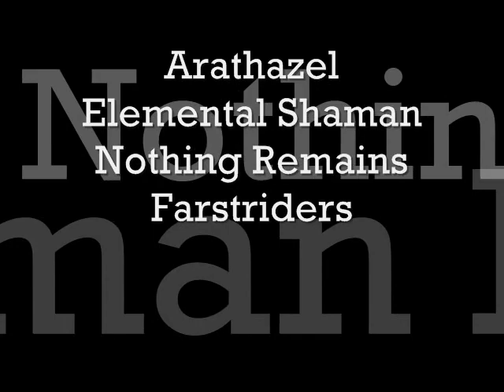Arathazel Elemental Shaman BT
BT Trash quick kill of Akama